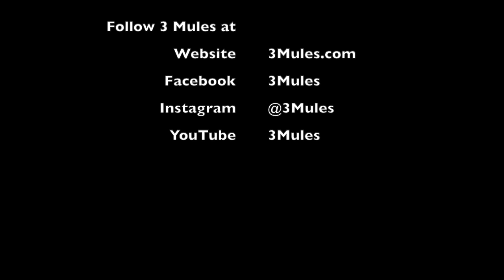3 Mules in the Central Valley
The 3 Mules walking thru the Central Valley and the people that we meet. July - September 2019.